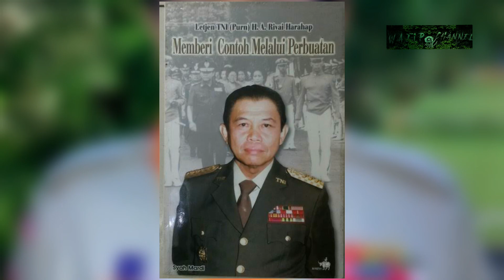11 Tokoh Militer Batak Pernah Menjabat Kepala Staf dan Panglima TNI | Part II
Channel yang membahas sejarah, fakta unik dan berbagai tips dan trik dalam suatu hal.

Mohon maaf bila ada kesalahan dan kekurangan dalam pembuatan video dan diharapkan tidak ada kesalahpahaman.

Terimakasih saya ucapkan juga kepada pembuat tulisan, artikel beserta gambar dan video. Saya sangat menghargai karya anda sehingga bisa menjadi referensi dan dapat saya visualisasikan dalam bentuk video di Youtube.

Bantu dukung channel ini supaya lebih baik kedepannya dengan menekan

Jika kalian suka, klik tombol like, komen dan share video ini, supaya dapat memberi manfaat bagi orang lain. 😁🙏

batak viral, viral batak,
suku batak dan filipina,
batak,
kesamaan suku batak dan filipina,
suku batak suku israel yang hilang,
budaya batak,
mirip budaya batak,
halak batak,
batak toba,
batak pakpak,
batak mandailing,
batak karo,
batak angkola,
batak terbari,
info batak,
batak hari ini,
budaya mirip batak,
persamaan budaya lain dengan budaya batak,
konten batak,
film batak,
viral hari ini,
batak viral 2021,
batak2021,
sejarah batak,
sejarah suku batak,
Batak tribe,
Horas,
Pahlawan dari tapanuli,
Tokoh berpengaruh berdarah batak,
Pahlawan berdarah batak,
Pahlawan dari tanah batak,
Daftar pahlawan dari tanah batak,
Daftar nasional batak,
daftar pahlawan dari tapanuli,
Pahlawan dari Sumatera Utara,
Pahlawan dari samosir,
Putra Batak terbaik,
Pahlawan orang batak,
Orang batak paling melegenda,
Orang batak sejarah,
pahlawan dari sumut,
Tokoh batak paling melegenda,
Tokoh batak paling terkenal,
Orang Batak Sukses,
Pantangan Orang Batak,
Adat Batak,
Budaya Batak,
Tutur Batak,
Tarombo Batak, Batak Bersatu,
Batak Musik Terbaru,
Sukses Orang Batak,
Batak Sukses,
Orang Batak Sukses di Luar Negri,
Anak Batak Kuliah di luar negri,
Anak Batak Sukses,
pemuda Batak Sukses,
Orang Batak,
Orang Batak nyanyi,
Tokoh batak pencipta lagu nasional,
Suku batak pencipta lagu nasional,
Tokoh batak yang mendunia,
Tokoh batak terkenal,
INFO TNI,
BERITA MILITER,
HALAK BATAK,
ENDEKA CHANNEL,
BERITA BATAK DUNIA,
BANGGA||5 PUTRA/PUTRI BATAK JADI TENTARA AMERIKA SERIKAT.,
Jonggy Manguhum Simanjuntak,
Philip Situmorang,
US Army,
MILITER AMERIKA,
DUNIA MILITER,
AMERIKA SERIKAT,
TENTARA AMERIKA KETURUNAN BATAK,
TENTARA LUAR MARGA BATAK,
HALAK BATAK TENTARA AMERIKA SERIKAT,
MARGA SIREGAR TENTARA AMERIKA,
MARGA PAKPAHAN TENTARA AMERIKA,
BORU GULTOM TENTARA AMERIKA,
TENTARA AMERIKA SUKU BATAK,
Jenderal TNI batak,
Jenderal TNI orang batak,
Jenderal Batak,
Tokoh Jenderal Batak,
Jenderal Batak yang sedang bersinar,
Jenderal batak 2020,
Para Jenderal batak,
Jenderal dari medan,
Jenderal TNI dari Sumatera,
INFO TNI,
INFO POLISI,
BERITA JENDRAL DARI TANAH BATAK,
BERITA MILITER,
ENDEKA CHANNEL,
BERITA BATAK DUNIA,
TIDAK BANYAK YANG TAU || 3 Putra Batak posisi Strategis Koopsus Mabes TNI,
Carles Arianto Lumban Gaol,
Richard Tampubolon,
JANSEN PANGIHUTAN NAINGGOLAN,
Koopsus Mabes TNI,
pasukan elit tni,
pasukan elit indonesia,
orang batak sukses diluar negeri,
orang batak paling sukses,
tokoh batak,
artis batak,
Pahlawan dari tapanuli,
Tokoh berpengaruh berdarah batak, Pahlawan berdarah batak,
Daftar nasional batak,
Pahlawan dari samosir,
Putra Batak terbaik,
Pahlawan orang batak,
Orang batak sejarah,
pahlawan dari sumut,